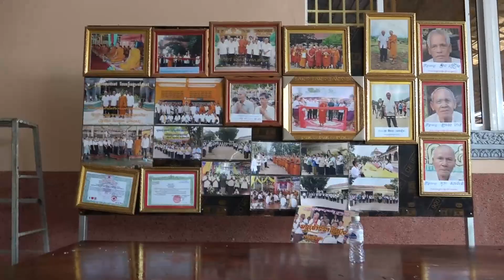KHMER GO HOME NEW LIFE 10 14 2023 # 338